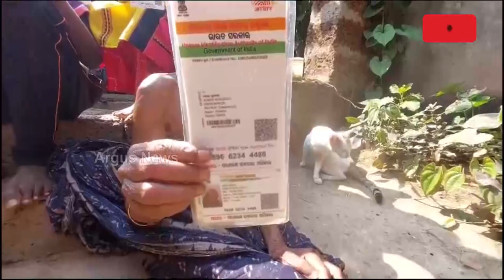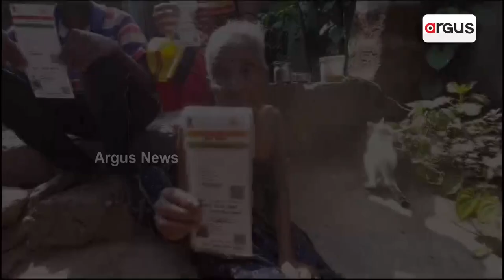Khordha: Orphan Minor Siblings Awaits To Get Financial Assistance From Odisha Govt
ସରକାର ଆମକୁ ସାହାଯ୍ୟ କଲେ ଆମେ ପାଠ ପଢ଼ିବୁ || Poor Family Needs Govt's Help || Argus Digital